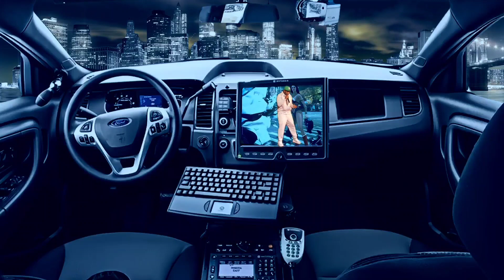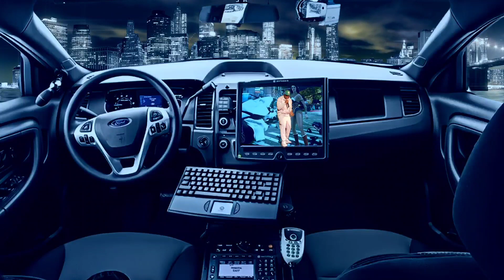"STRUGGLE" produced by MR. ROKA. written by K.A.O.$. DA ROWDY MC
HERES A SNEEK PEEK AT MY FUTURE RELEASE. MR. ROKA WAS KIND ENOUGH TO BLESS ME WITH ANOTHER BEAT. I SOOO APPRECIATE HIM.